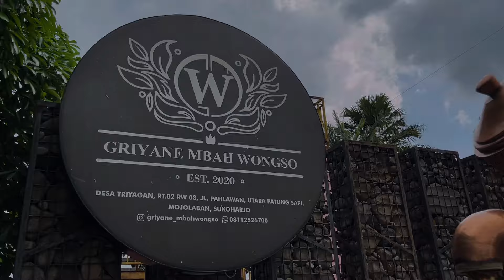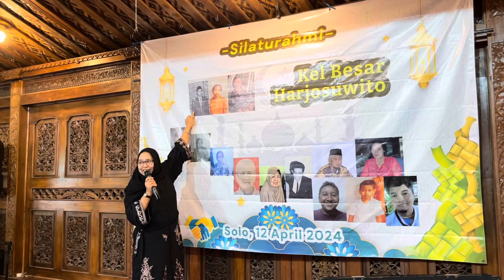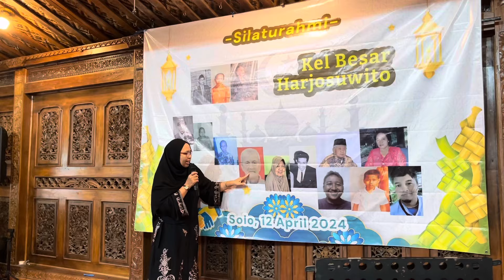Silaturahmi Keluarga Besar Harjosuwito Tahun 2024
Kumpul silaturahmi keluarga besar Harjosuwito Tahun 2024 di Griyane Mbah Wongso.

Solo/Sukoharjo, 12 April 2024